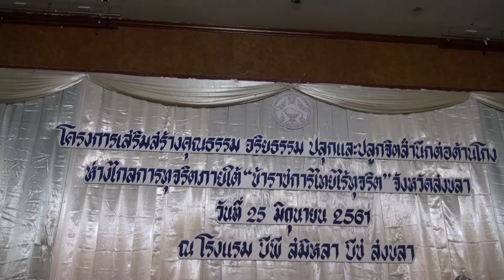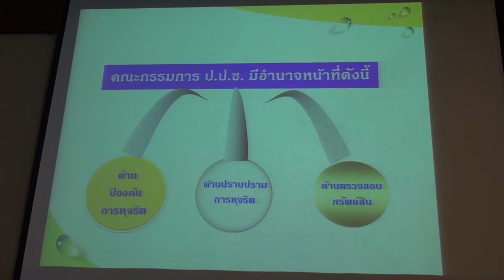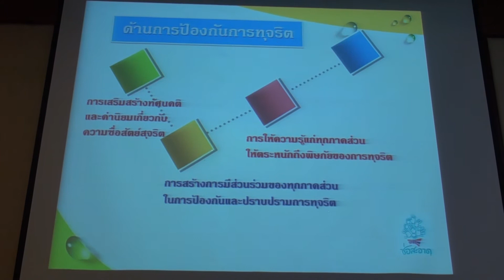25-06-61จังหวัดสงขลาจัดโครงการเสริมสร้างคุณธรรม